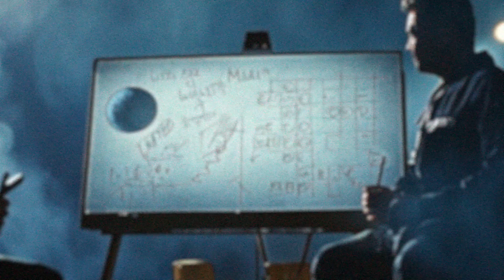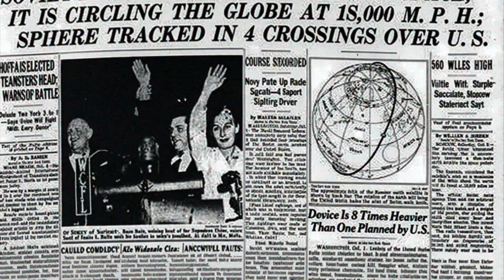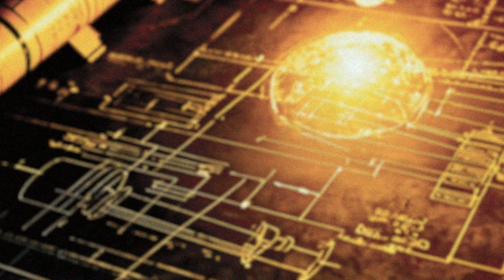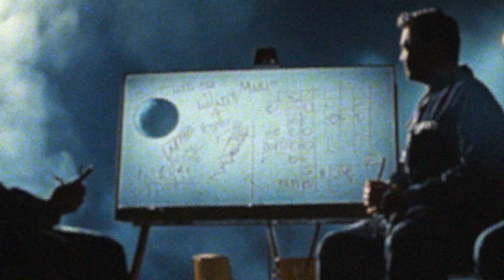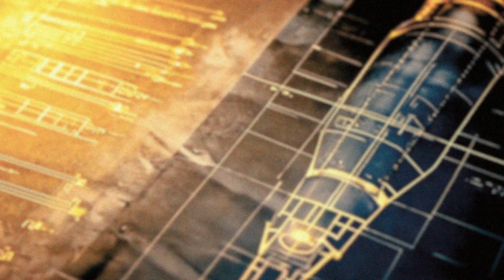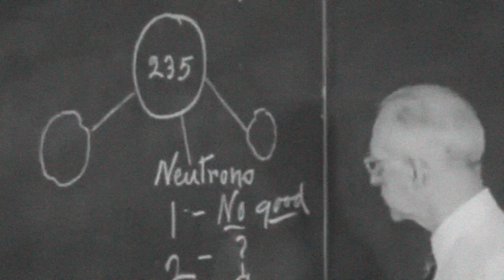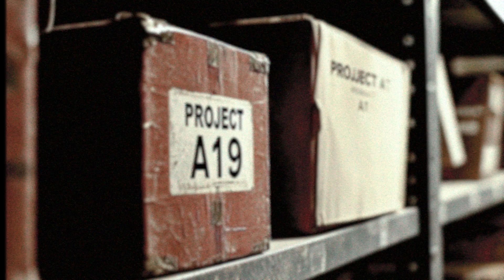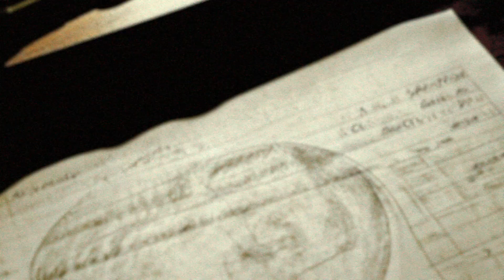Why Did We Do This to the Moon?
You know who...